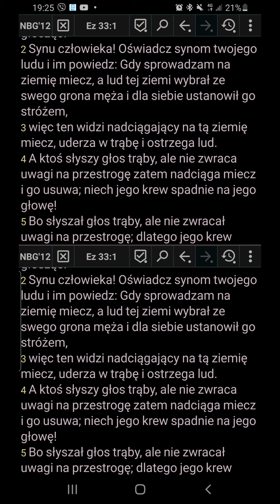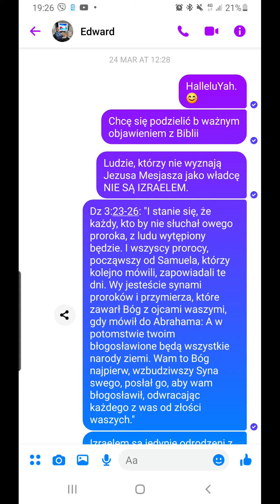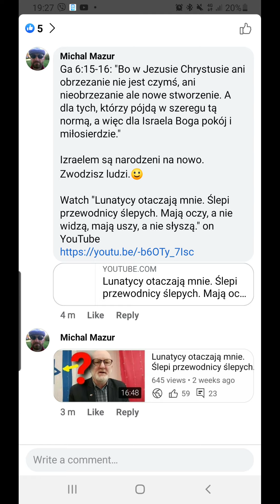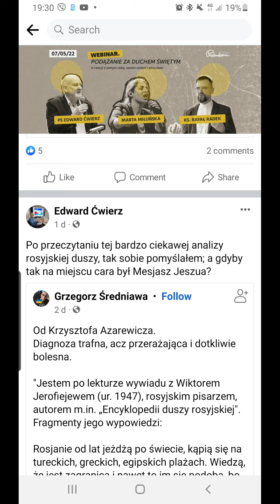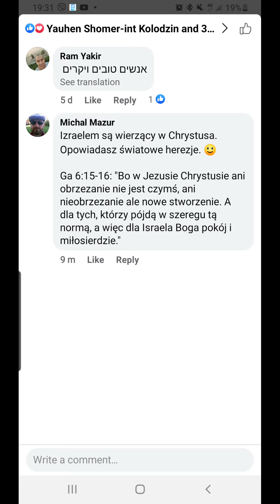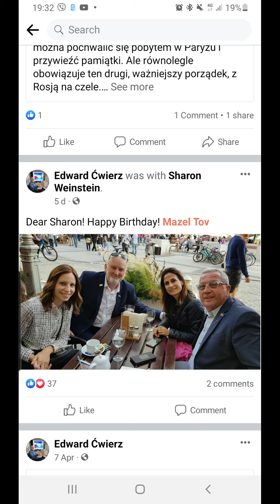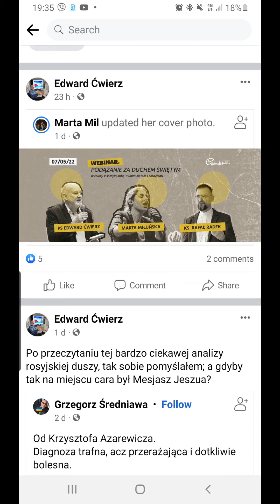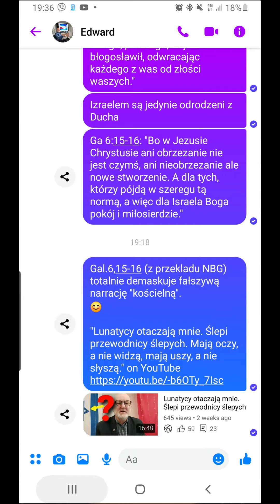Kto wg Biblii jest prawdziwym Izraelitą i prawdziwym Judejczykiem (chwalcą Jahwe)?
Ga 6:15-16: "Bo w Jezusie Chrystusie ani obrzezanie nie jest czymś, ani nieobrzezanie ale nowe stworzenie. A dla tych, którzy pójdą w szeregu tą normą, a więc dla Israela Boga pokój i miłosierdzie."

Rz 2:27-29: "I tak ten, który od urodzenia jest nieobrzezany, a wypełnia Prawo, będzie sądził ciebie, który, mimo że masz księgę Prawa i obrzezanie, przestępujesz Prawo. Bo Żydem (Yahudah❗) nie jest ten, który nim jest na zewnątrz, ani obrzezanie nie jest to, które jest widoczne na ciele, ale prawdziwym Żydem (Yahudah❗) jest ten, kto jest nim wewnątrz, a prawdziwym obrzezaniem jest obrzezanie serca, duchowe, a nie według litery. I taki to otrzymuje pochwałę nie od ludzi, ale od Boga."

Yahuah  + Yadah = Yahudah
Jahwe + Chwalić = Chwalca Jahwe